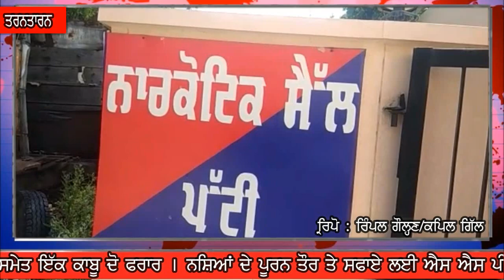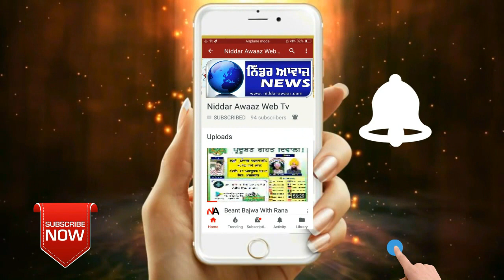300 ਗ੍ਰਾਮ ਅਫੀਮ ਸਮੇਤ ਇੱਕ ਕਾਬੂ ਦੋ ਫਰਾਰ